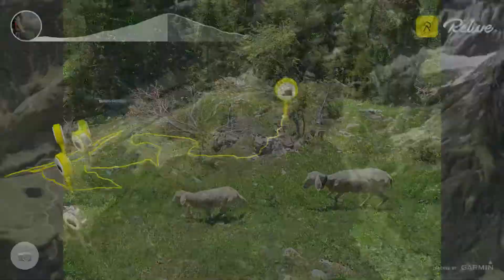Moutainbike zur Jöchlalm